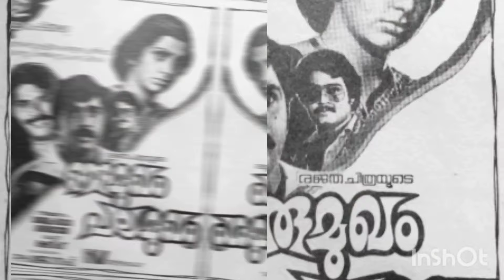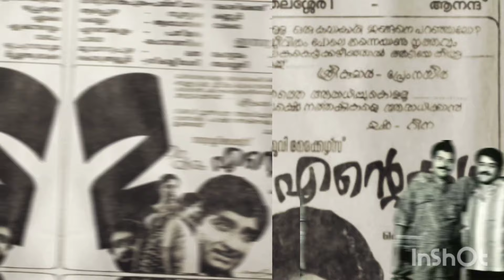💥മമ്മുക്കയും ലാലേട്ടനും ഒന്നിച്ച്അഭിനയിച്ച സിനിമകൾ 💥 Mammootty and Mohanlal together movies 💥